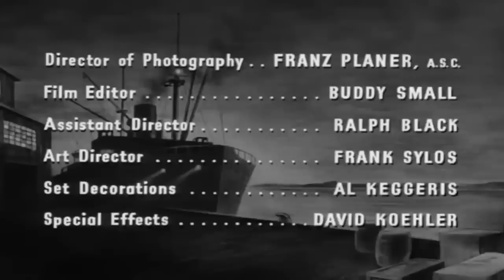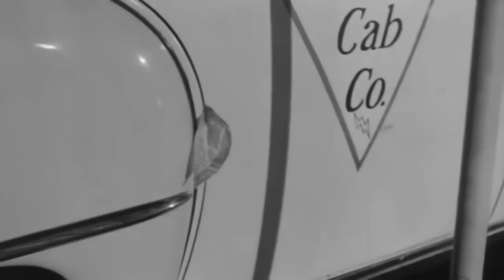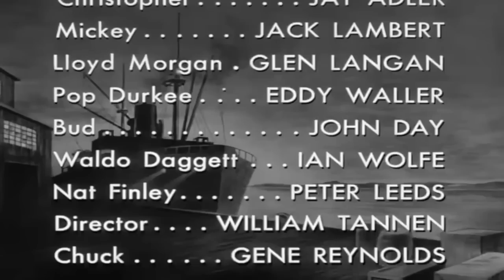99. Nehir Yolu | (99. River Street) Türkçe Dublaj İzle | Western | 1957 | Full HD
99 River Street, Phil Karlson tarafından yönetilen ve John Payne ve Evelyn Keyes'in başrol oynadığı 1953 yapımı bir kara filmdir. Ayrıca Brad Dexter, Frank Faylen ve Peggie Castle'ı da içeriyor.